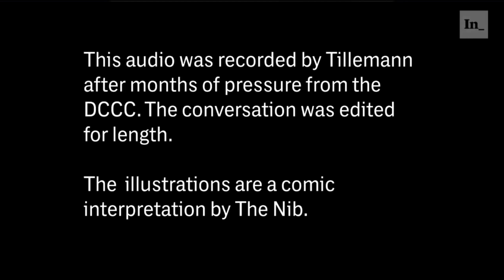LEAKED AUDIO Exposes Democratic Leader Trying To Pressure Candidate to Drop Out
In this Majority Report clip, Benjamin Dixon joins the show to talk about recently released leaked audio that exposes Democratic Representative Steny Hoyer.

---STENY HOYER, the No. 2 Democrat in the House of Representatives, has for years been a prolific campaigner on behalf of current and potential members of Congress. It was no surprise, then, that December found him in Colorado, where the party has hopes of knocking off Republican incumbent Mike Coffman.

Before Donald Trump had even been inaugurated, local resistance groups began deluging Coffman’s public appearances, pressing him not to repeal the Affordable Care Act, and putting him back on his political heels. Levi Tillemann, an author, inventor, and former official with the Obama administration’s Energy Department, moved back home to make a run against Coffman.

He focused his campaign on clean elections, combatting climate change, “Medicare for All,” free community college, and confronting economic inequality and monopoly power. Another candidate for the nomination, Jason Crow, a corporate lawyer at the powerhouse Colorado firm Holland & Hart and an Army veteran, meanwhile, appeared to have the backing of the Democratic establishment, though it wasn’t explicit. In November, it became clearer, as Crow was named by the Democratic Congressional Campaign Committee to the party’s “Red to Blue” list, which the committee specifies is not an endorsement but does carry symbolic weight.---